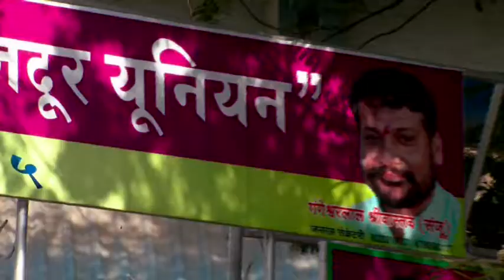वार्षिक प्रोग्राम 2015 फिल्म स्टूडियोज सेटिंग एंड अलाइड मजदूर यूनियन